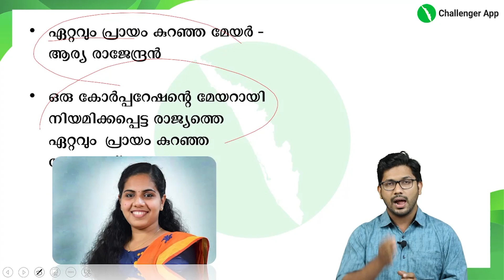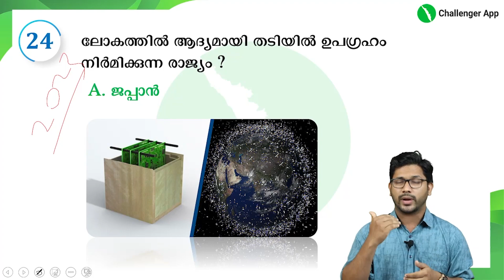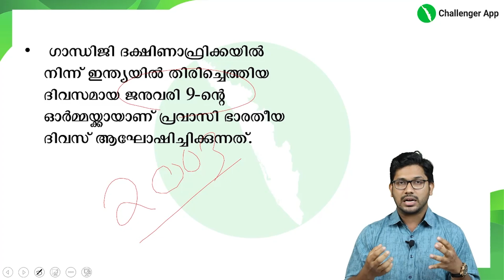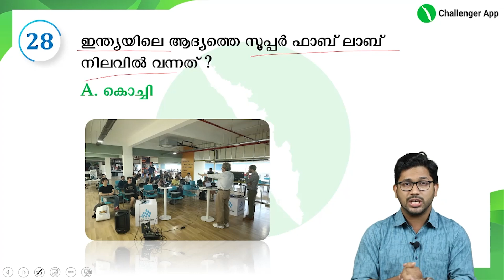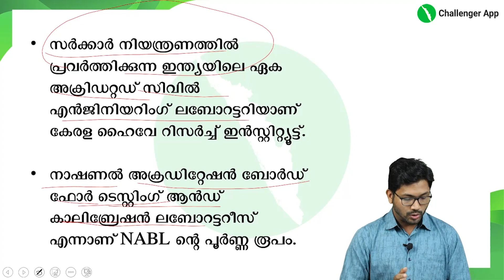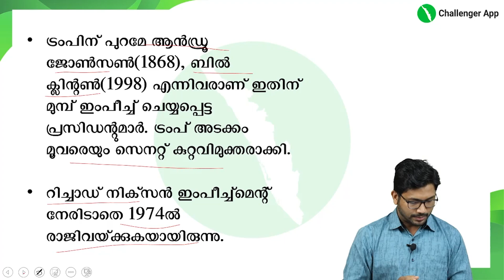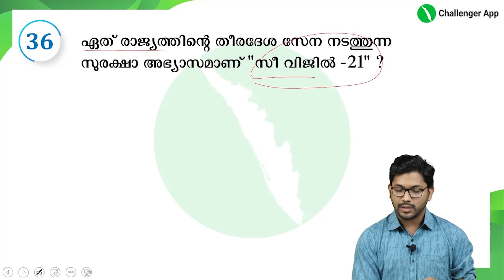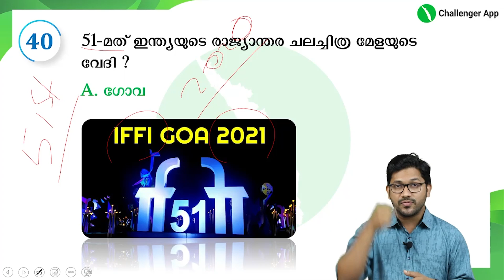Kerala PSC l Current Affairs 2021 ജനുവരി മുതൽ 2022 ജനുവരി വരെ l Part 2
2021 ജനുവരി മുതൽ 2022 ജനുവരി വരെയുള്ള ഏറ്റവും പ്രധാനപ്പെട്ട Current Affairs വിവിധ സെഷനുകളിലായിക്കൊണ്ട് ചർച്ച  ചെയ്യുന്നു. Current  Affairs ഇൽ ഇനി മാർക്ക് നഷ്ടപ്പെടില്ല.

Our Courses
- High court Assistant with Descriptive practice
- +2 Mains General Topics
- +2 Mains Special Topics
- Degree Mains
- 10th Level Foundation Batch -Special focus on VFA

BDO, Panchayath Secretary, University/Company/Board/Corporation/Bevco Asst, HSST / HSA /LP/UP
തുടങ്ങിയ പരീക്ഷകളുടെ പരിശീലനം ഉടൻ ആരംഭിക്കുന്നു.